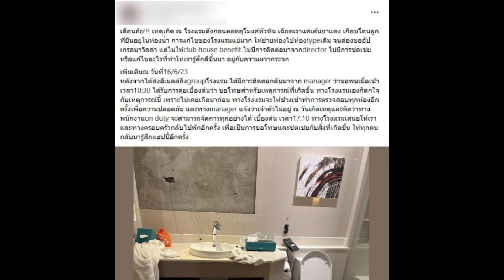เผยประสบการณ์ เข้าพักโรงแรม อยู่ๆกระจกร่วงหล่นแตก หวิดบาดเจ็บ..